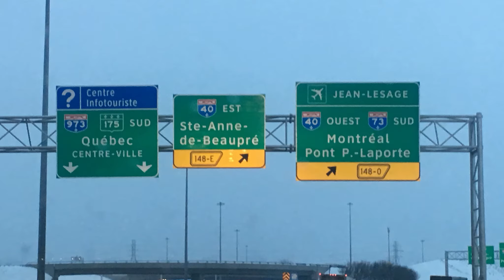Jacques Cartier Loup Winter Hike Jan 2018